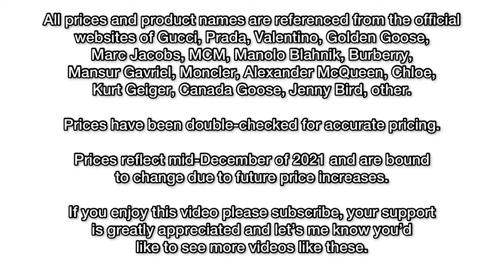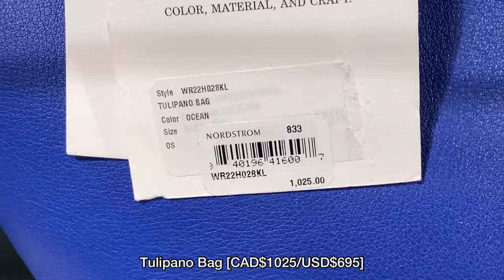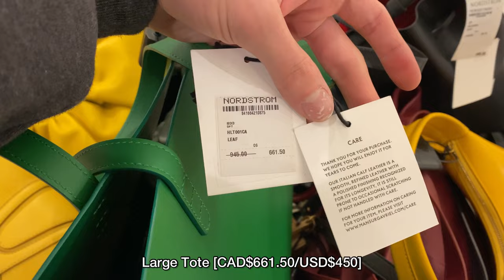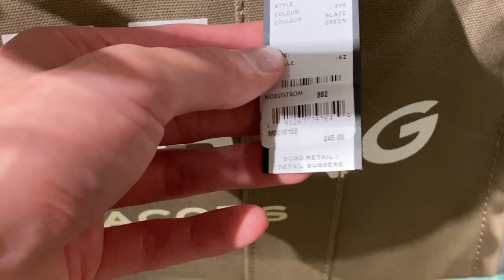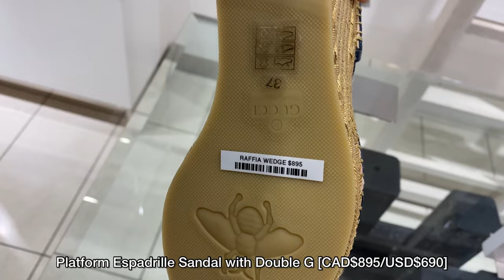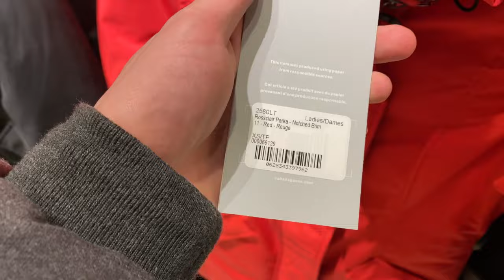HUGE NORDSTROM SHOPPING VLOG | GUCCI, PRADA, VALENTINO, BURBERRY, MONCLER, CHLOE, MANOLO BLAHNIK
TIMESTAMPS⬇️ THE BIGGEST AND BEST NORDSTROM LUXURY SHOPPING VLOG EVER! Brands shown in video: Gucci, Prada, Valentino, Burberry, Moncler, Manolo Blahnik, MZ Wallace, Jenny Bird, Canada Goose, Golden Goose, Marc Jacobs, MCM, Alexander McQueen, Mansur Gavriel, Kurt Geiger.

Hey there I’m Ethan Baca and I love fashion! In this video prices and product names are listed on a majority of products except for a few that were difficult to identify. Shoes, ready to wear, bags, leather goods, accessories, are shown - timestamps in description. What do you think of today’s video? I’d love to hear from you in the comments below! :)

— IMPORTANT NOTICE PLEASE READ —
Enjoyed the video? If you have a video request you'd like to see me make you are beyond more than welcome to let me know as I will most likely make that video for you.

— NEW VIDS EVERY SATURDAY AND SUNDAY @ 9AM EST —

It's because of you I continue to make these videos. :)

— TIMESTAMPS —
- BAGS -
0:36 - MCM
2:20 - Chloe
3:53 - Mansur Gavriel
8:19 - Burberry
14:05 - MZ Wallace
16:17 - Gucci
17:14 - Kurt Geiger
17:48 - Marc Jacobs
- SHOES -
19:20 - Golden Goose
22:22 - Prada
25:30 - Moncler
28:21 - Gucci
41:35 - Alexander McQueen
43:12 - Valentino
46:12 - Manolo Blahnik
49:55 - Canada Goose
- JEWELRY -
51:03 - Jenny Bird
51:32 - Gucci

— SOME ITEMS SHOWN IN VIDEO (NOT ALL) —

GUCCI
Ankle Boot with Horsebit
Leather Ankle Boot with Belt
GG Gucci Tennis 1977 Sneaker
Gucci Tennis 1977 Sneaker
Princetown Slipper
Ankle Boot with Double G
Loafer with Web and Interlocking G
Leather Horsebit Loafer
2015 Re-edition Princetown
Slipper with Tassels
GG Sneaker
Sneaker with Web
GG Embossed Sneaker
Gucci Off The Grid Sneaker
Gucci Tennis 1977 Slip-on Sneaker
Rhyton Gucci Logo Leather Sneaker
Rhyton Leather Sneaker
Ace Sneaker with Cherry
Disney x Gucci Donald Duck Ace Sneaker
Ace Sneaker with Kitten
Ace Sneaker with Interlocking G
Ace Embroidered Platform Sneaker
Ace GG Supreme Sneaker with Bees
Ace Sneaker with Bee
Ace Sneaker with Gucci Kitten
Ace Sneaker with Cat
Berry Print Ace Sneaker
Ace Studded Leather Sneaker
Jacquard Espadrille
Leather Espadrille with Double G
Leather Mid-Heel Loafer
Sandal with Mini Double G
Slide with Double G
Metallic Laminate Leather Mid-heel Sandal
Interlocking G Leather Slide Sandal
Rubber GG Slide Sandal
Berry Print Slide
Hills Bootie with Interlocking G
Chevron Thong Sandal
Slide Sandal with Gucci Logo
Rubber Slide Sandal
GG Marmont Card Case Wallet
Dionysus Super Mini Bag
VALENTINO
Roman Stud Calfskin Pump
Rockstud Alcove Kidskin Pump
Rockstud Alcove Slingback Pump
Rockstud Caged Pump
Rockstud Ankle Strap Pump
Roman Stud Calfskin Sandal
Rockstud Ankle Strap Sandal
Rockstud Calfskin Slide Sandal
Gucci Horsebit 1955 Card Case Wallet
Gucci Horsebit 1955 Wallet with Chain
GOLDEN GOOSE
Superstar Sneaker
Poolstar Sneaker
Midstar Sneaker
PRADA
Logo Mule
Padded Napa Leather Sandals
Nylon Garbardine Sneakers
Cotton Gabardine Slip-Ons
Shearling Slides
Terry Cloth Slides
Double Wheel Sequin Sneakers
Sequin Slides
Synthesis Sneaker
Padded Nylon Booties
Monolith Brushed Roos Leather and Nylon Biker Combat Boots
Metallic Leather Slingback Pumps
MANOLO BLAHNIK
Lugata Conbat Boot
Lurum Jewel Leaf Mule
Maysule Buckle Pointed Toe Mule
Hangisi Crystal Buckle Embroidered Flat
BB Pointed Toe Pump
Hangisi Pointed Toe Pump
CHLOE
Hana Shoulder Bag
Small Joan Crossbody Bag
Mini Cecilya Tote
MCM
Klara Hobo Bag
Delmy Shopper
Toni Shopper
Camera Bag
Crossbody Pouch
BURBERRY
Olympia Bag
Leather Pocket Bag
Leather Title Bag
Monogram Title Bag
Topstitched Leather Pocket Bag
Note Crossbody Bag
Vintage Check Technical Cotton Bucket Hat
Quilted Lambskin Lola Bag
Quilted Lambskin Lola Bucket Bag
Lola Satchel
Crescent Lola Bag
Lola Camera Bag
Soft Lola Bag
KURT GEIGER
Kensington Crossbody Bag
ALEXANDER MCQUEEN
Oversized Sneaker
MONCLER
Carol Mid-Heel Boots
Ryegrass Sneaker
Lunerove Sneaker

— UPLOAD DETAILS —
DESCRIPTION LAST UPDATED 12/26/21
VIDEO RELEASED 12/25/21 11:25AM EST
[s318] Ethan Baca